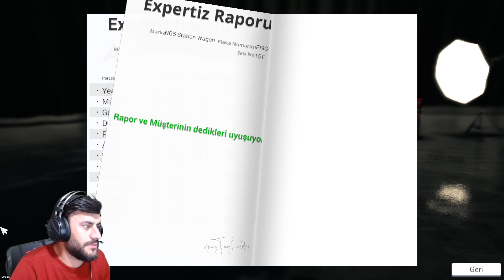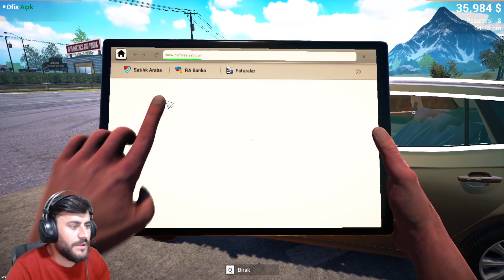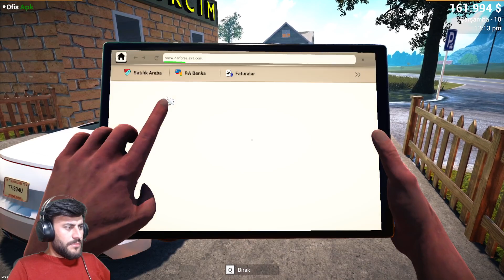BOTLARDA ZİNCİRLEME KAZA OLDU | CAR FOR SALE SİMULATOR 2023 | vadinin sahibi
Herkese merhaba! Ben Vadinin Sahibi, Ercan sizlerle güzel oyunlar oynamak güzel videolar atmak için kanalı açtım inşallah güzel ilerleriz ve güzel şekilde gideriz desteklerinizi bekliyorum